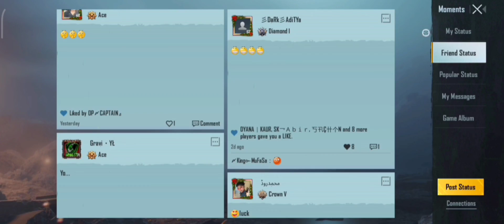BGMI M6 ROYALPASS WEEK 1 AND 2 MISSION EXPLAIN IN HINDI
BROCK GAMING

bgmi new Hindi,

most kill in bgmi ,

bgmi new tip and tricks,

bgmi M6 royalpass week 1 mission ,